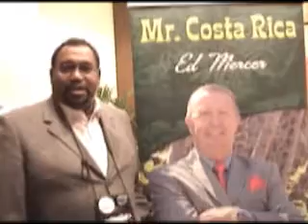Ed Mercer & Ceo Space Booker Perry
Booker Perry is a Group Home Consultant we convert residences into turn-key. For more info about Ceo Space Or Ed Mercer call Adam 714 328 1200